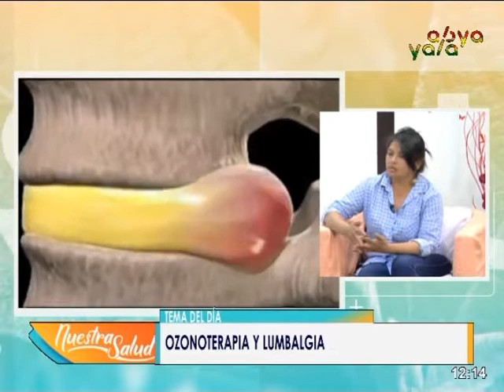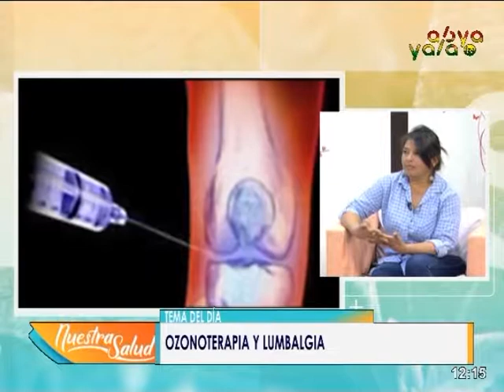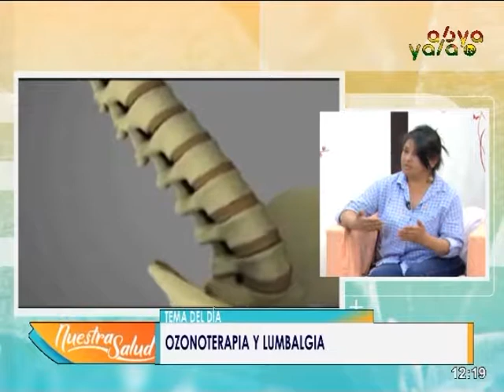Ozonoterapia y Lumbalgia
En su programa Nuestra Salud conversamos sobre "Ozonoterapia y Lumbalgia" junto a la Dra. Carolina Bascopé